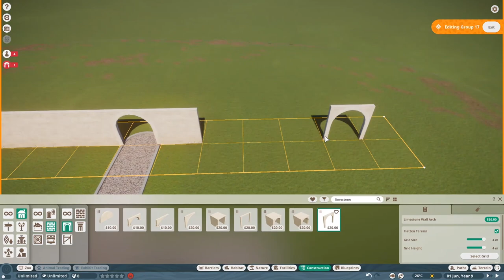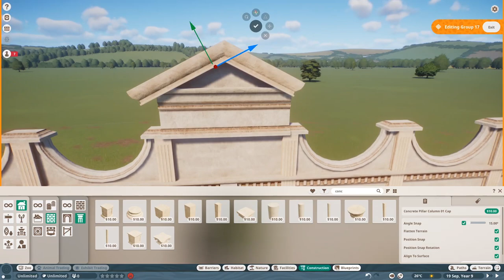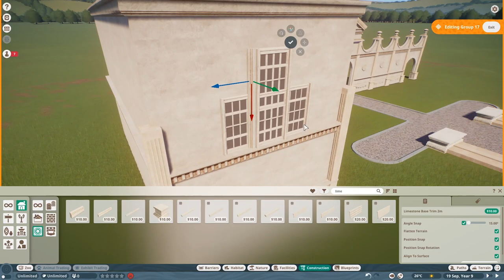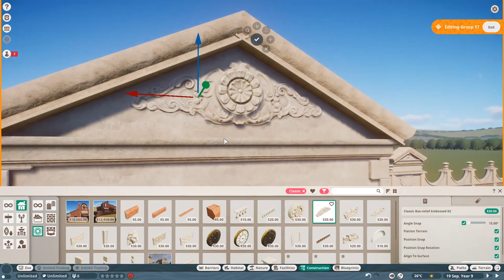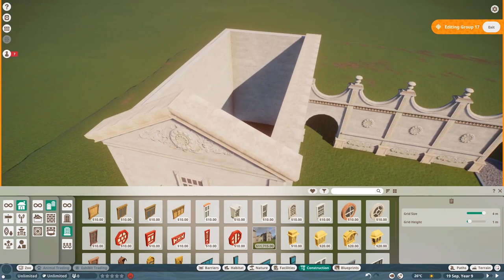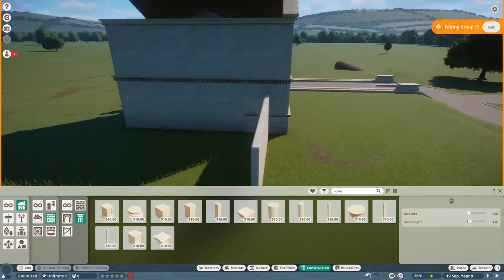Grand Estate House - Planet Zoo Speedbuild #2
A speed build of the centrepiece of Caledonian Zoo, the Grand Hunting Lodge. The inspiration for this build is Cahtelherault Country Park in Lanarkshire, Scotland.